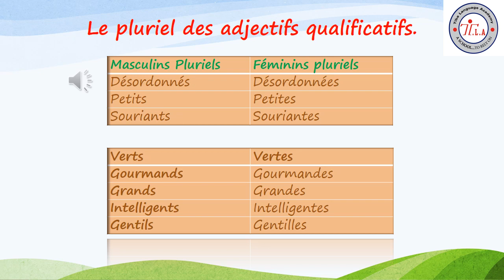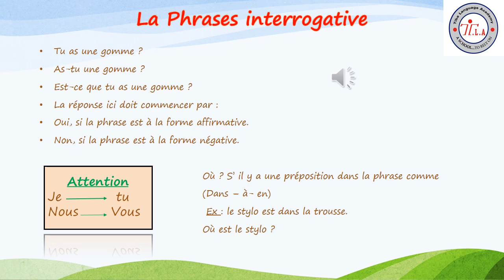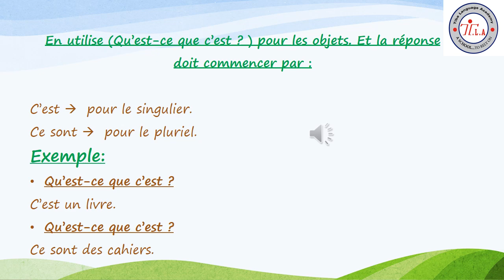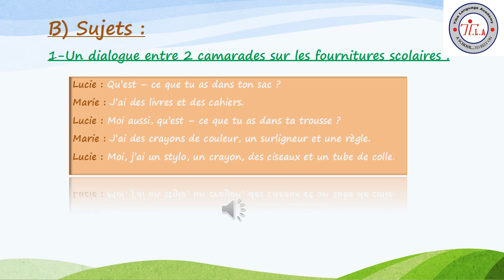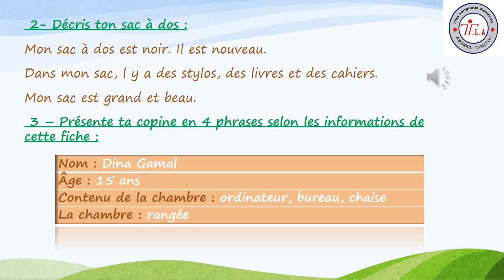s1 unit 2 lecon 1